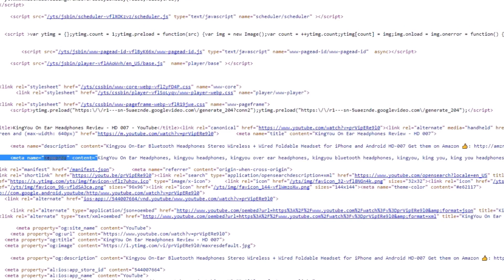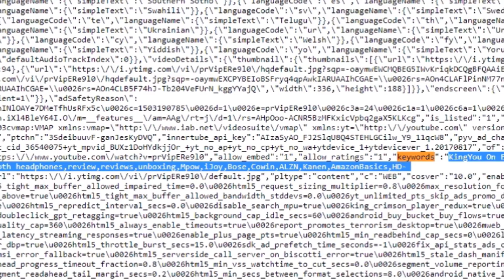How To View YouTube Video Tags - YouTube Tutorial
How to see YouTube video tags. In this tutorial I show you how to find and view the tags for any video on YouTube. Viewing a YouTube videos tags is a great way to do SEO research for your videos. While I do not recommend copying video tags, I think this method is a great way to see what other YouTubers are using and also see what YouTube SEO tips are working.

Find YouTube Video Tags
1. Go to the video on YouTube
2. Right click on the YouTube video page. Make sure you right click on the webpage, not the video.
3. When to right click select View Page Source
4. Once the page source opens, search Keywords
5. The second match for Keywords will contain a list of all the tags used on that video. This match should look like this: "keywords":"
6. You can now see each tag for that video. Each tag will be separated by a comma

My YouTube Setup:
Sony DSC-HX80 Camera
Neewer Mini Table Tripod
Lighting Kit
Mpow PC Headset
Cell Phone - Google Nexus 6